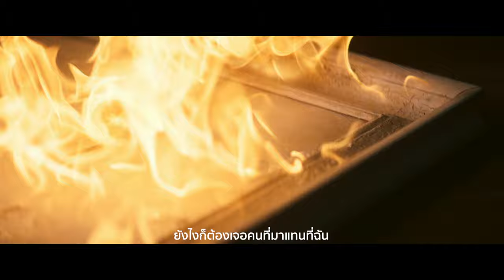[Trailer 1] One Way Losing Game - Neen Nalina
Heliconia Music ภูมิใจเสนอ ศิลปินคนแรกของค่าย Neen Nalina ( นีน ณลีนา เพ็ญโรจน์ ) กับ Single แรก One Way Losing Game ที่ นีนได้แต่งเองโดย Based on True Story ทุกถ้อยคำแต่งจากเรื่องจริง
สามารถรับชม Music Video ได้แล้วที่ YouTube : Heliconia Music